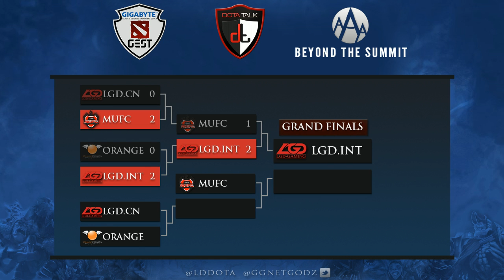Orange vs LGD.cn - Game 3 (GEST: The Challenge LB Round 1)